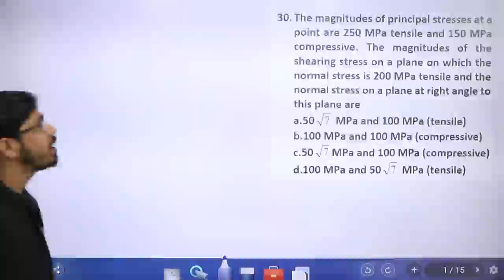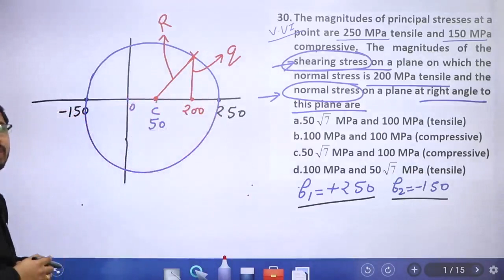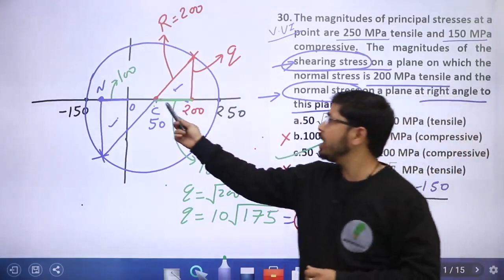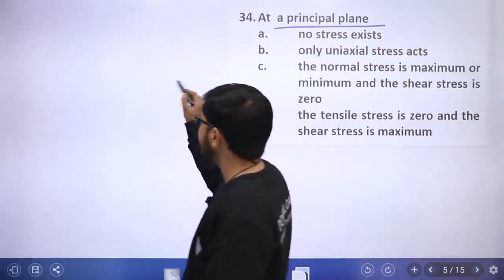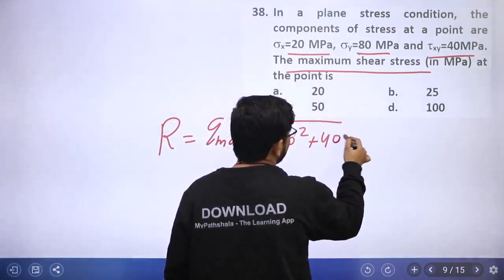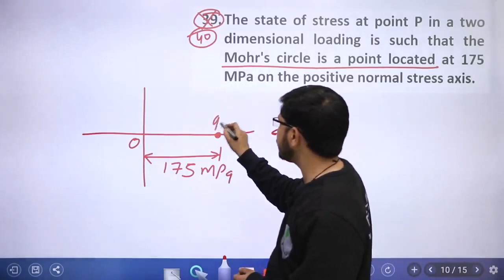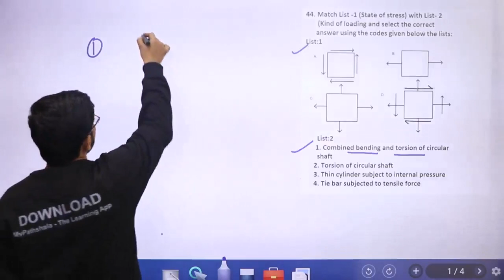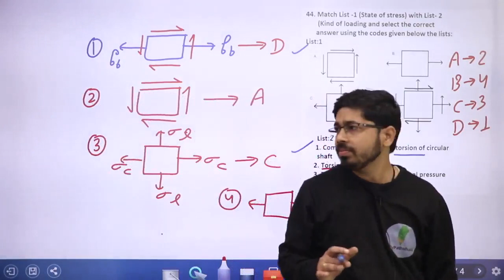Mohr Circle I Lecture 03 I By Yogesh Sir